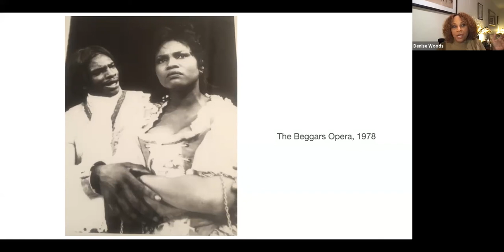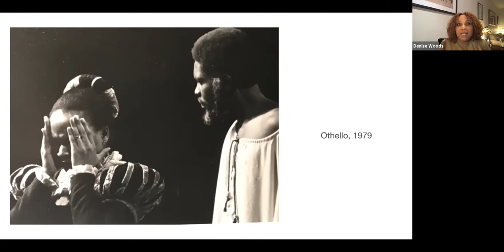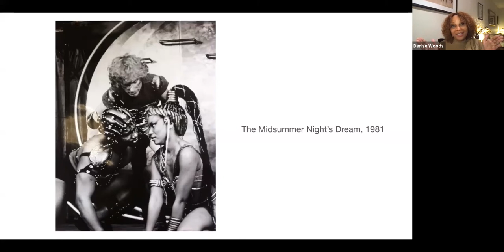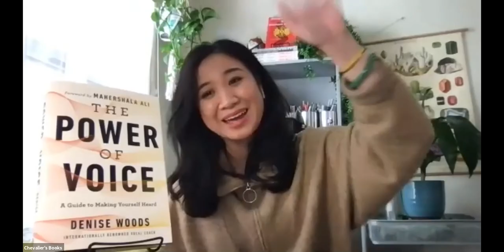Denise Woods discusses THE POWER OF VOICE with Keith David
Hollywood vocal coach Denise Woods discusses her new book "The Power of Voice: A Guide to Making Yourself Heard" with long-time friend and Emmy-award winning performer Keith David.

Buy a copy of THE POWER OF VOICE with a signed bookplate